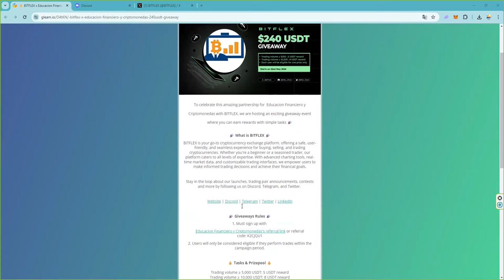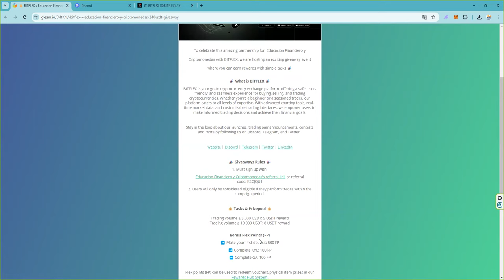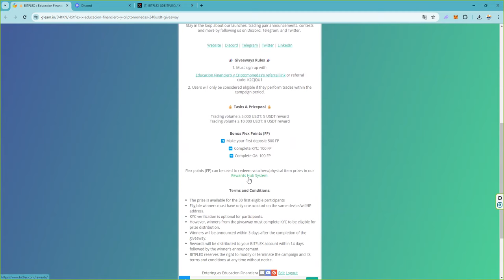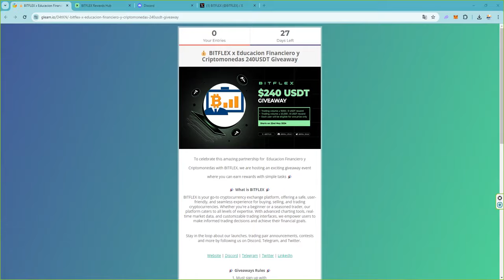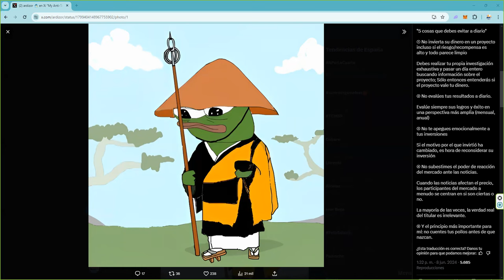5 reflexiones para posiciones de largo plazo en criptomonedas tokens Anti-To-Do List for crypto 👇